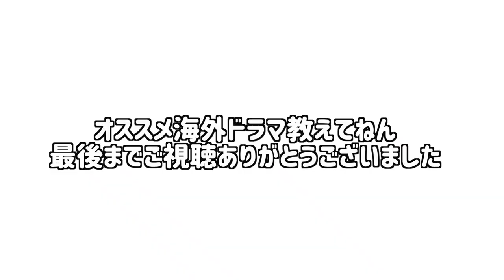【おすすめ海外ドラマ2021総集編】海外ドラマランキング＆NETFLIX注目作品✨海外ドラマあるある！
【2020年の海外ドラマベスト3と2021年の注目作品】
こんにちは！海外ドラマ狂のシエルです。
2020年はおうち時間に海外ドラマ部屋に引きこもりすぎてソファーがやられました💦なんて1年だ！！！
今回は海外ドラマ総集編！ということで熱く語ります。
おすすめ海外ドラマ、気になる海外ドラマ、ちょっと笑った海外ドラマをご紹介！海外ドラマ好き〜集まれ〜！！！